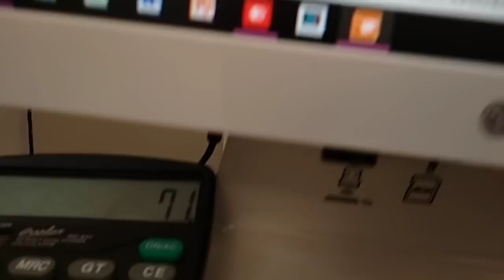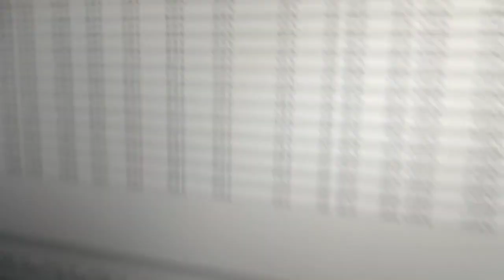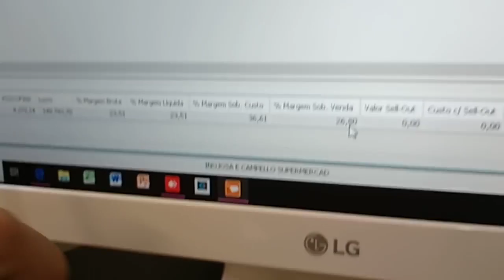Você pode vender mais com mais margem no supermercado - Estudo de Caso - Victor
Que tal aprender a vender mais com mais margem no seu supermercado?